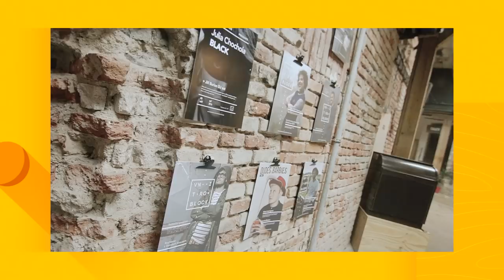Talks | Grow with Google - Lukáš a Jakub z Vnitroblocku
Jakub Zajíc a Lukáš Žďárský jsou dva kamarádi, kteří spolu podnikají. První byznys, Radlickou kulturní sportovnu, vybudovali holýma rukama. Díky síle sociálních médií si kolem sebe vytvořili komunitu, díky které funguje také Kavárna, co hledá jméno a v neposlední řadě i Vnitroblock.

Co stálo za vznikem jejich byznysu? Jak je napadlo podnikat? A co obnáší podnikání s kamarádem? To vám v dnešním videu prozdradí dva mladí podnikatelé, kteří se dostali do  časopisu Forbes 30 pod 30.

Jaké otázky jsme si připravili?

00:52   Kdy přišel nápad, že spolu začnete podnikat?
07:05   Doporučili byste ostatním, jít podnikat s kamarádem?
08:35   Proč se k vám lidé do podniků vrací?
10:18   Máte business plán?
11:07   Jak jste si v podnikání mezi sebou rozdělili role?
12:00   Kde berete inspiraci?
12:30   Mění digitální technologie pohled na business?
13:25   Proč jste volili startup před korporátem?
14:28   Co je vaším talentem, který vám pomohl dostat se tam, kde jste dnes?
15:24   Šli byste do podnikání znova, když už teď víte, co to obnáší?
16:27   Co byste poradili lidem, kteří chtějí začít podnikat?

Grow with Google ti nabízí bezplatné kurzy, nástroje nebo osobní školení – ať už si chceš najít práci, kariérně vyrůst, nebo rozšířit své podnikání, pomůžeme ti získat ty správné dovednosti.